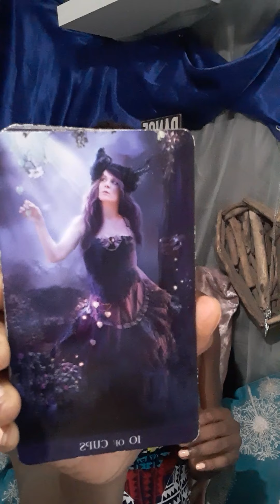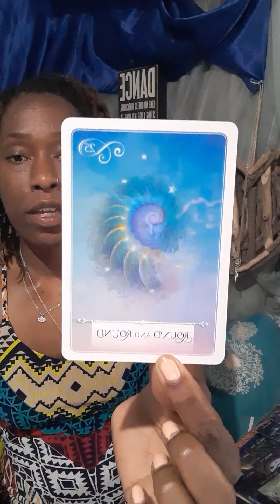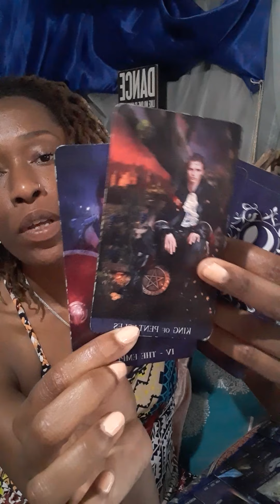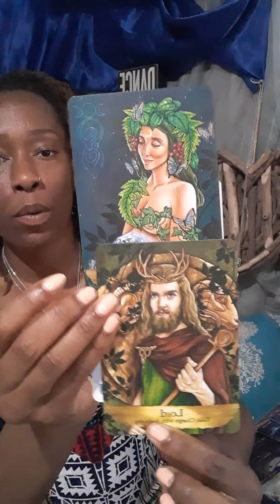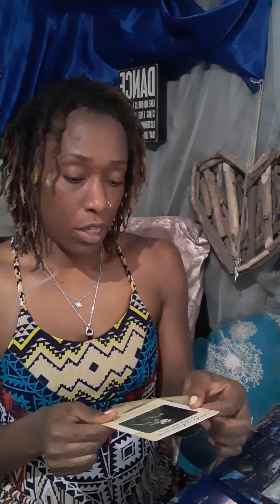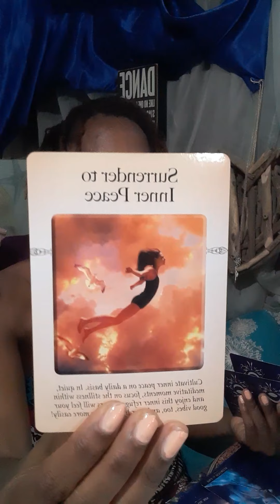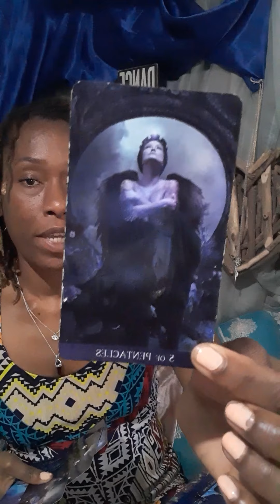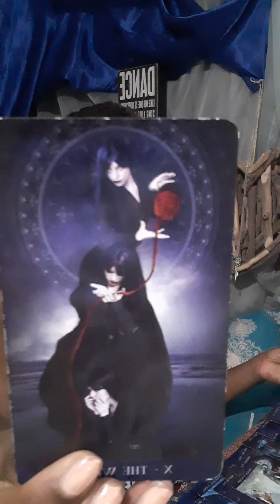Sagittarius in May: Taking your energy serious. Releasing nouns that limit your potential.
Energy Check Oracle and Tarot Reading

Inbox me if you would like a reading to find out what you personally need to know for your highest good. I'm only taking a limited amount. The reading will be recorded, uploaded to YouTube and a private link sent to you.